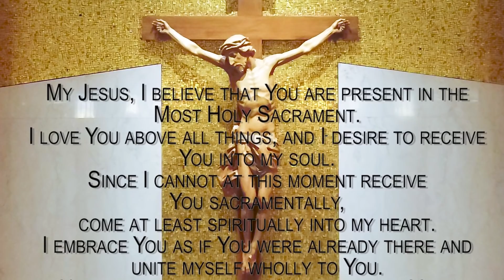Second Sunday of Lent - Catholic Mass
Notre Dame of Bethlehem presents
Second Sunday of Lent- Catholic Mass Feb. 28th, 2021
Msgr. Tom Baddick
Deacon Rick Sewald
Reader Deb Sewald